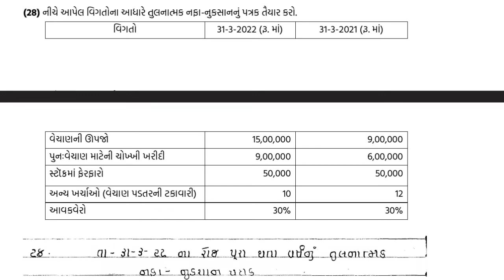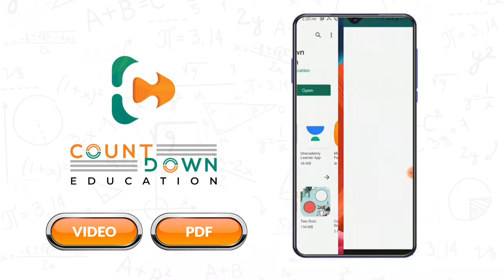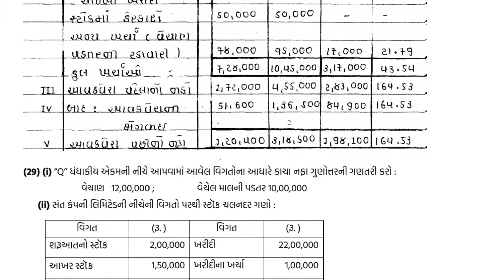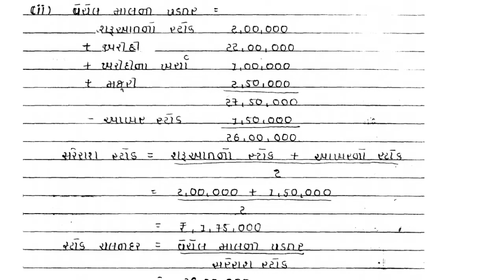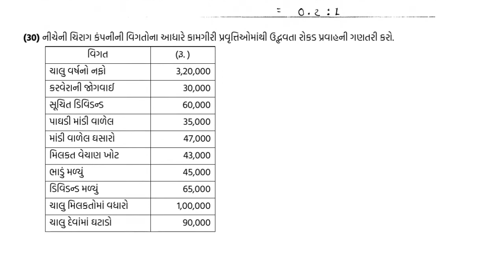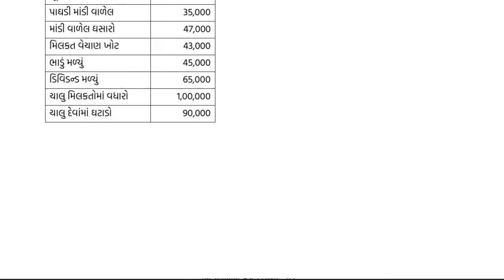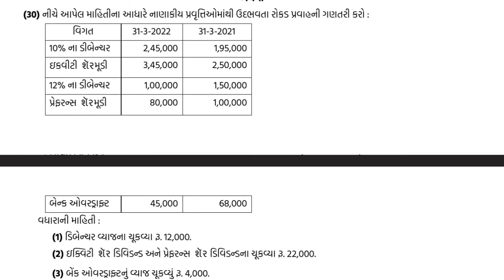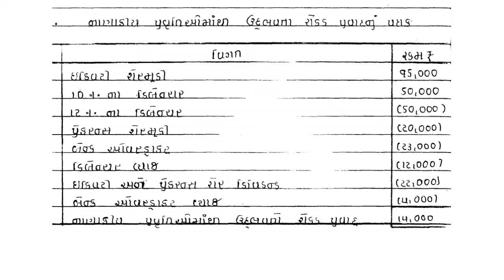Std 12 Account MOST I.M.P. Questions March 2022 Board Exam| Std 12 Account Sec-D